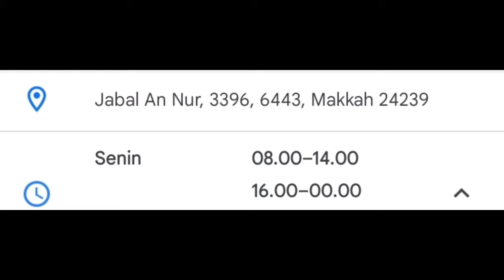Aksi Pedagang di Arab Saudi Teriaki Nama Capres Indonesia Pake Bahasa Indonesia Promo Habiss